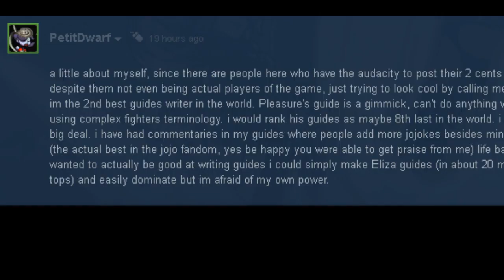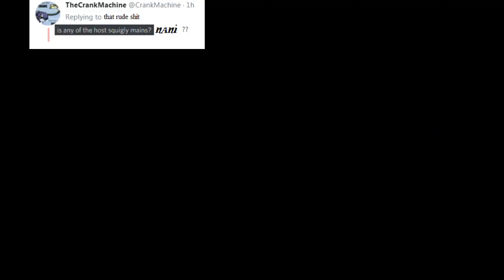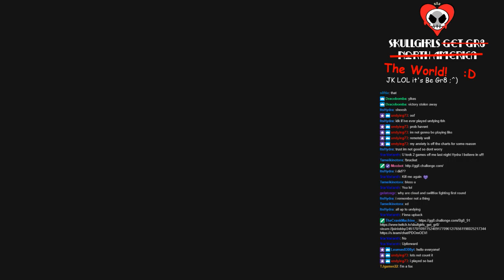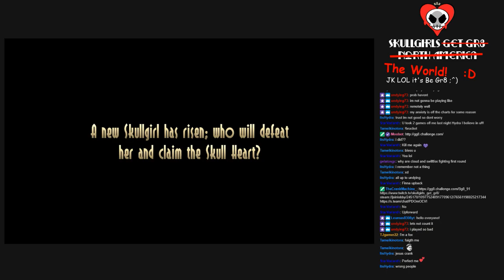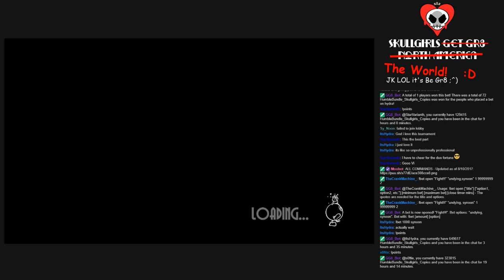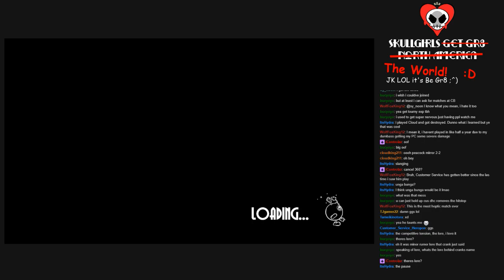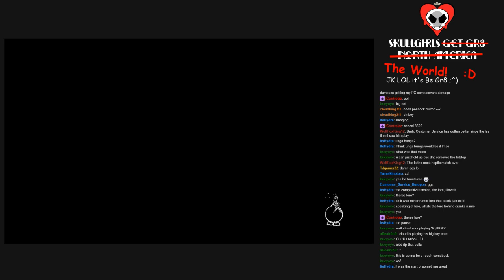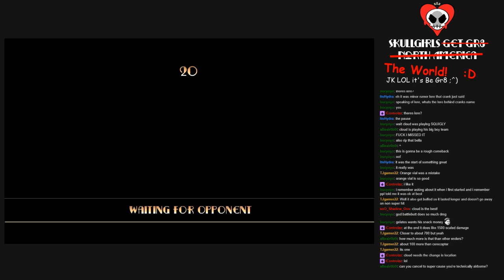Skullgirls Be Gr8 - April 2019 - FINALE~! PRIZE POOL TOURNAMENT